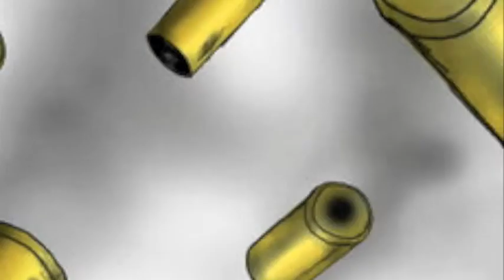Devils Horn Trailer ( Teaser)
Devils Horn Trailer